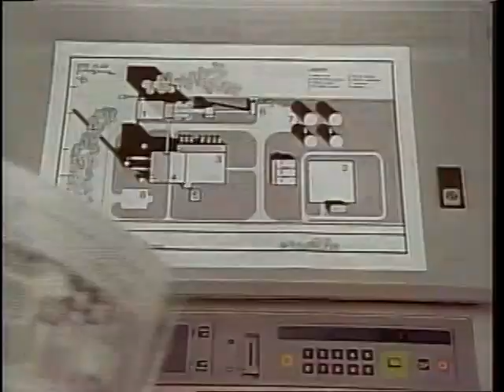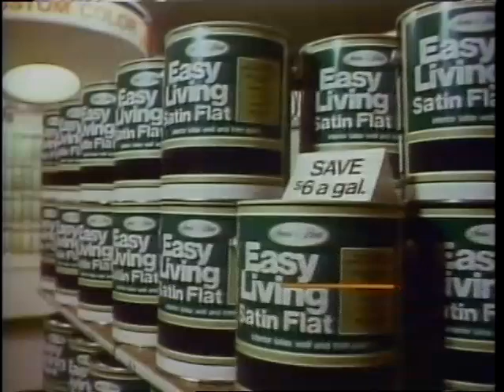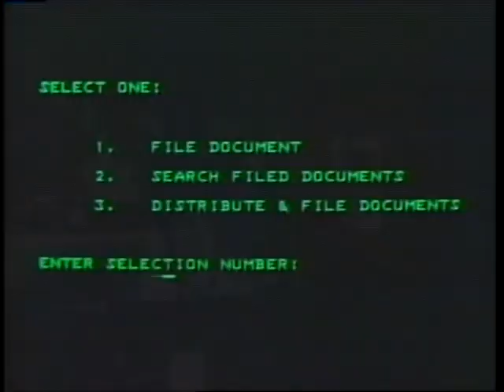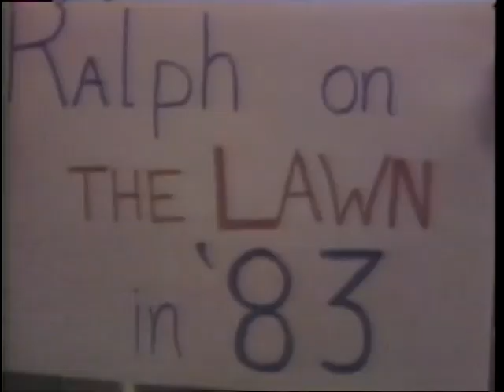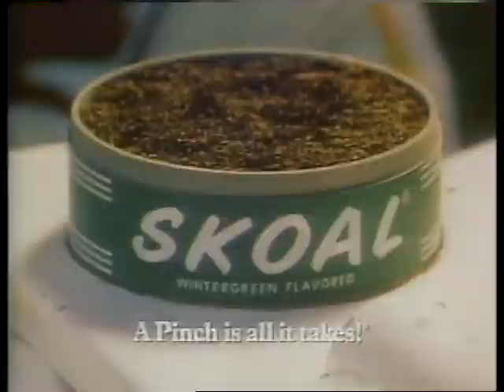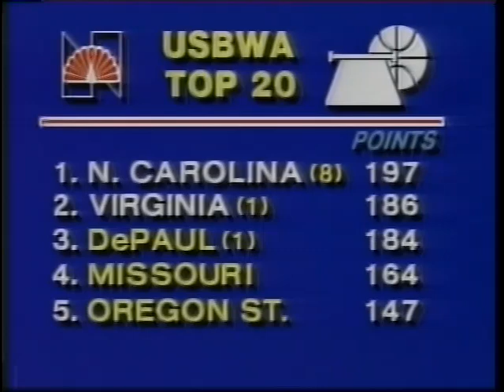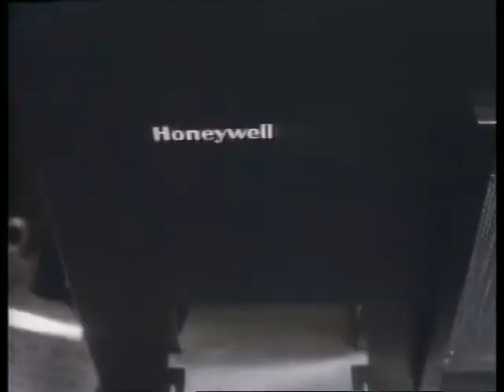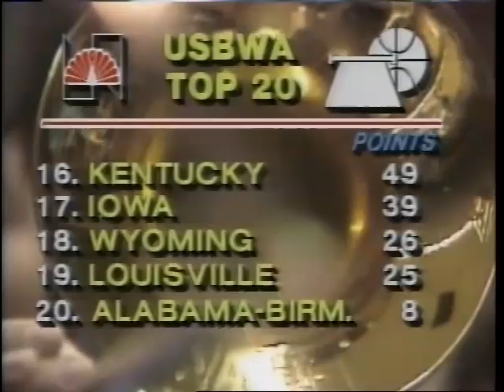March 1982 - ACC Championship Game, UVA vs UNC on NBC (DOES NOT include final 1:26!)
From March 7, 1982, the infamous "Four corner stall" ACC Tournament championship game between #1 North Carolina and #2 Virginia at the Greensboro Coliseum. Includes halftime feature on Ralph Sampson. Unfortunately, does not include the final minute and 26 seconds. NOTE: The final buzzer and postgame are available elsewhere on YouTube. Dick Enberg and Al McGuire were on the call for NBC.